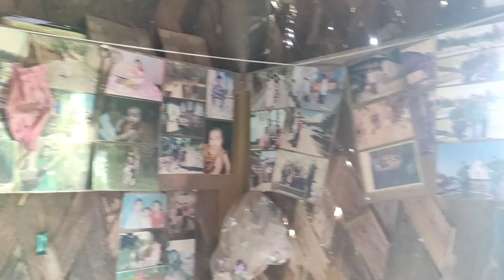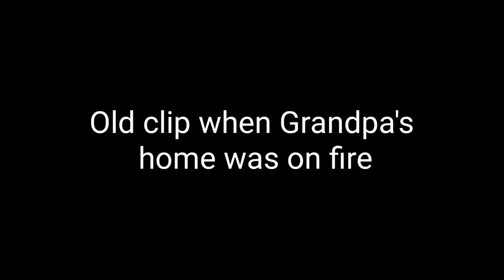Catching Crab After Rain! FIRE Catches in Grandpa's Home😢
After raining we catches many crabs and unfortunately grandpa house catch fire and his leg got burnt in fire.